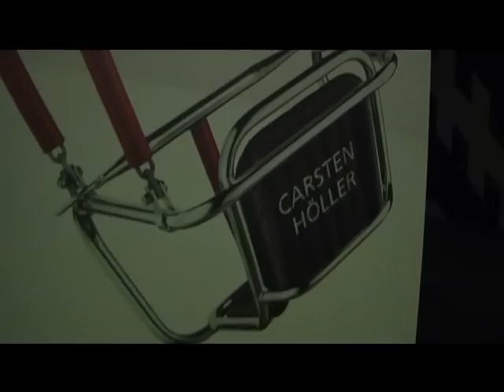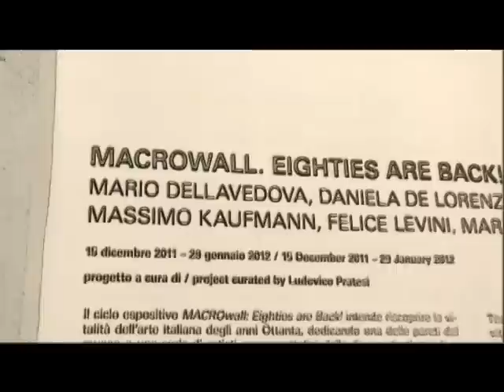MACRO. MUSEO D'ARTE CONTEMPORANEA DI ROMA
Due delle più belle mostre realizzate al Macro di Roma: Carsten Höller: "Double Carousel with Zöllner Stripes". MACROwall: EIGHTIES ARE BACK!